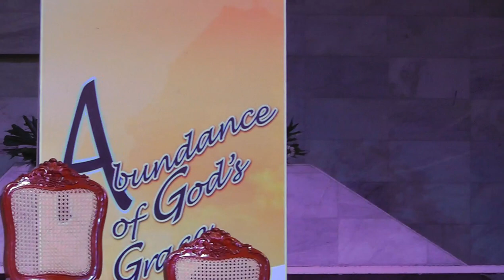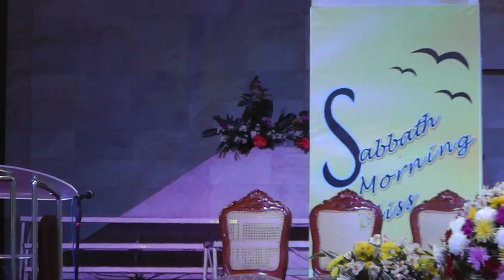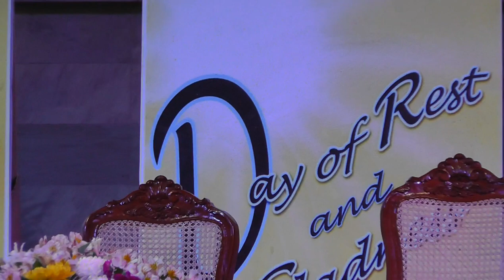PIC Sabbath School Preliminaries Jan 17 2015